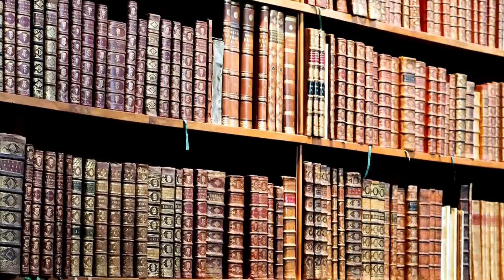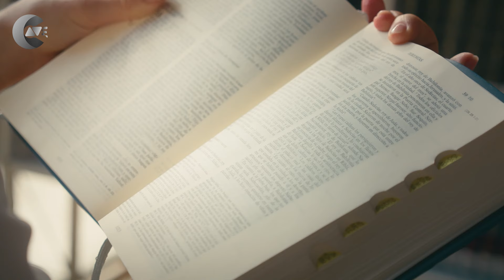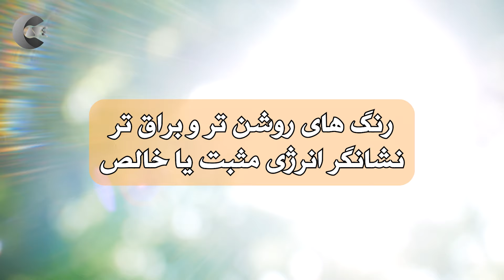علم راهی برای دیدن روح پیدا کرد : آیا هاله ها واقعی هستند؟ هاله ی شما چه رنگی است؟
هاله انرژی چیست و چطور می توان آن را درک کرد؟
برای تماشای ویدیوهایی متفاوت درباره فلسفه، دین و مسائل مربوط به آفرینش، حتما با استفاده از این لینک به کانال غار سابسکرایب کنید
هاله انرژی چیست؟
هاله انرژی چگونه درک می شود؟
آیا هاله انرژی واقعا وجود دارد؟
چطور می توان هاله ی روح انسان را دید؟
هاله روح انسان چگونه قابل مشاهده است؟
چطور هاله روح انسان را ببینیم؟
هاله روح انسان کجاست؟
آیا هاله روح انسان یک نوع انرژی است؟

گاهی به یک فضای جدید وارد میشین یا در جمعی از غریبه ها برای اولین بار میشینید، به یک باره احساس خفگی و نوعی سنگینی تمام وجودتون رو در بر میگیره و به شکلی کلافه میشین که مجبور میشید به سرعت محیط رو ترک کنید!
گاهی این احساس در اولین برخورد با یک آدم جدید هم به شما دست میده.

ممکنه خیلی به دلیل اون فکر کرده باشید یا به راحتی از کنار این اتفاق متافیزیکی عبور کرده باشید.
اما عده ای از اساتید معنوی معتقدند که این اتفاقات و موارد مشابه، دلیل معنوی مشخصی داره.
اونها بر این باورند که چیزی به شکل یک هاله از جنس انرژی به دور بدن تمام انسان ها وجود داره.
همین هاله ی افراد بیگانه است که گاهی میتونه شما رو کلافه کنه یا از اون محیط خاص دور کنه.

اما اصلاً هاله ی انرژی چیه؟ از چه جنسه و چطور میشه اون رو درک کرد؟
آیا تا به حال چنین اتفاقاتی برای شما افتاده؟
آیا این هاله واقعاً جود داره یا تنها ساخته ی خیالات برخی از انسان های معنویه؟

تا به حال به خطوط مغناطیسی اطراف آهنربا دقت کردین؟ باورمندان به وجود هاله، معتقدند که بدن هر موجود زنده چنین میدان مغناطیسی ای رو در اطراف خودش ایجاد میکنه.
اونها باور دارند که این میدان ها رنگ های مشخص و قطر ثابتی ندارند بلکه کیفیات اونها مدام در حال تغییره. در انسان های مختلف و حالات روحی متفاوت.

طبق باور برخی از اساتید معنوی، شناخت هاله ها میتونه کلیدی برای درک وضعیت روحی و حتی جسمی افراد در زمان حال باشه.
اما هاله یا آئورا Aura به چه معنیه و تاریخچه ی دیدن اونها به چه زمانی برمیگرده؟

آئورا کلمه ای لاتین به معنای باد، نسیم ملایم و تنفسه.
در دنیای مدرن، اولین بار این کلمه رو چارلز وبستر لیدبیتر Charles Webster Leadbeater در این معنی خاص استفاده کرد.
او کشیش سابق و عضو انجمن تئوسوفی در انگلستان بود.
وبستر تعالیم مکتب تئوسوفی رو در هندوستان فراگرفته بود و مدعی بود که با سالها تلاش و انجام تحقیقات علمی به قدرت روشن بینی رسیده.

با این حال بسیاری از منتقدان کارهای چارلز رو در این زمینه بی اعتبار میدونن. چرا که معتقدند که او افکار و باورهای شخصی خودش رو هم به عنوان تئوسوفی و تعالیم باستانی به پیروانش منتقل کرده.
اما آیا هاله ها از ابداعات او یا مکتب تئوسوفی هستند؟
جواب منفیه!

باید گفت که انرژی هاله یا همون میدان مغناطیسی بدن افراد چیز جدیدی نیست و هزاران ساله که با نام های مختلف در دنیای باستان مورد مطالعه قرار میگرفت.
نام هایی مثل انرژی چی در چین باستان، پرانا در هند، کی در ژاپن، آکاشا در ادیان باستانی هندو و حتی آتش جاودان در آئین زرتشت

اما هاله ها چه خصوصیاتی دارن و دانش در باره ی اونها چه کمکی به ما میکنه؟
گفته میشه هاله ها به عنوان یک میدان انرژی لطیف که پیرامون هر انسان وجود داره، گاهی ما رو از اتفاقات باخبر میکنند، گاهی انرژی افراد ناسازگار رو دریافت میکنن و گاهی میتونن سلامتی روحی و جسمی ما رو در لحظه منعکس کنند.

اساتید معنوی معتقدند که انرژی ای که توسط هاله های ما دریافت میشه، همون علتیه که ما گاهی بی دلیل احساس خطر میکنیم یا قصد انجام کاری رو پیدا میکنیم.

هاله ها رنگ های مختلفی دارند. در واقع میزان ارتعاش اونها در لحظه باعث میشه به رنگ های مختلف دیده شن.
اشخاصی که ادعای دیدن هاله ها رو دارند معتقدند که رنگ و کیفیت هاله های افراد در زمان شادی و رضایت درونی با زمان ناراحتی، غم و حسادت، بسیار متفاوته.

بطور کلی رنگ های روشن تر و براق تر نشانگر انرژی مثبت یا خالص هستند. هرچه رنگ ها واضح تر یا درخشان تر باشند شخص دارنده ی اونها دارای صفات مثبت تریه و هرچه این رنگ تیره تر شه، معناش این هست که فرد در شرایط روحی خوبی قرار نداره و به قول معروف انرژی منفی صادر میکنه.

اونها معتقدند که هاله ی انرژی انسان یک میدان تخم مرغی شکله که به فاصله ی حدوداً 20 سانتی متری از بدن او وجود داره.
هاله بین ها بر این باورند که هر انسان میتونه با کمی تلاش و تمرین موفق به دیدن هاله ها بشه.

همچنین بر اساس مشاهدات، این نظریه مطرح شده که انسان های باستانی توانایی دیدن این هاله ها رو داشتند. نقاشی هایی در غارهای مختلف در ایتالیا و آمریکای جنوبی پیدا شده که در اون انسان هایی با هاله هایی دور سرهاشون به تصویر کشیده شده ان.

افلاطون میگفت که همه ی ما داخل یک غار نشستیم، در حالی که ما رو رو به دیوار غار زنجیر کردن، نور از پشت به ما و چیزهای مختلفی که داخل غار هستن، برخورد میکنه و ما فقط سایه های اون رو روی دیوار غار میبینیم
ما سایه هایی از حقیقت رو میبینیم، در حالی که حقیقت بیرون غاره
ما دنبال اینیم از غار خارج بشیم، اگه شما هم همین هدف رو دارین یا دلتون میخواد بدونید بیرون غار چه خبره، کانال غار رو سابسکرایب کنید و زنگوله رو فشار بدید